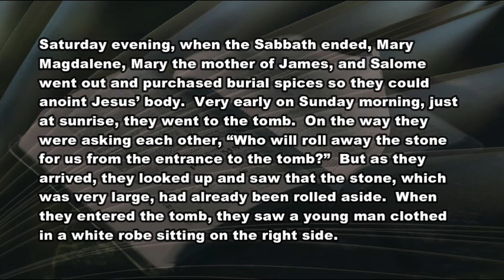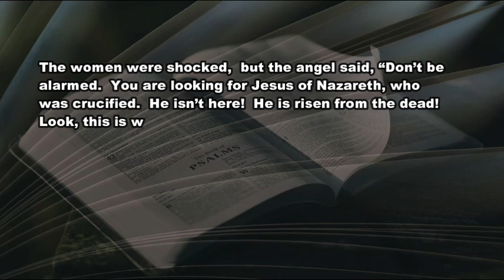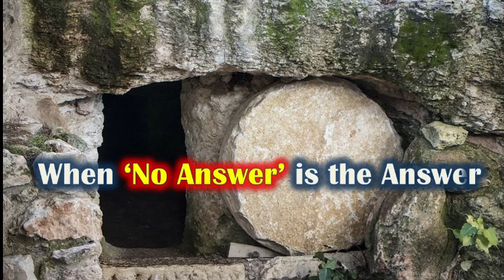4 7 21 When NO ANSWER is the Answer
To understand how the women felt at the empty tomb Sunday morning, have a serious conversation with a four-year-old.